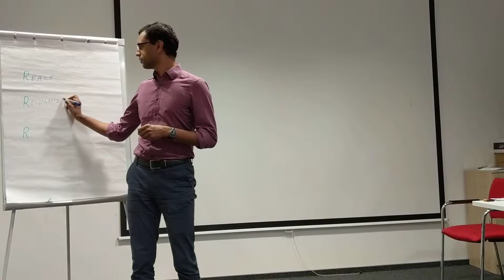Get it done - Distinguished Toastmasters Project - Present Results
where I talk about Public Speaking, Toastmasters, and other things.
Toastmasters: Presentation Mastery - Level 5 - Prepare to speak professionally
Club: Nokia Wroclaw Toastmasters
Date:  28.03.18